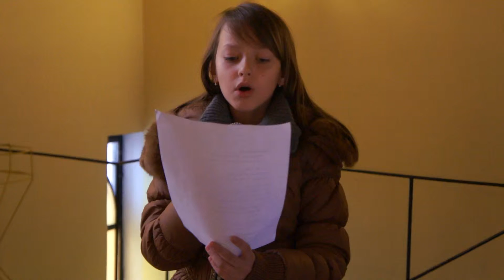Niepojęta łaska Jego, Radomsko 04 11 2012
To kolejne wykonanie tej pięknej pieśni. Tym razem, w nieco szerszym składzie.
Wykonanie - śpiew:
I głos - Klaudia
Chórek - Patrycja, Weronika, Miłosz